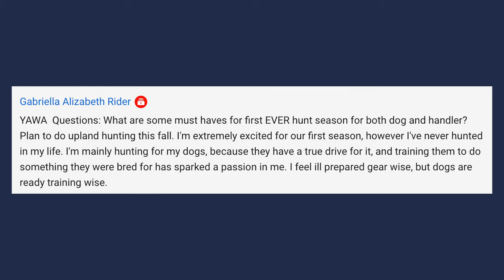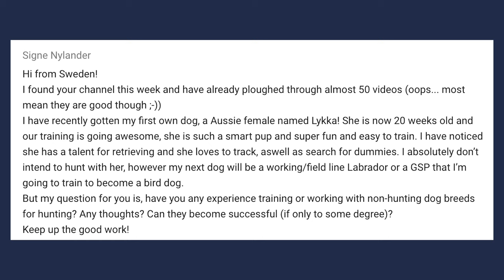You Ask We Answer - Hunt With Non Bird Dogs? Episode 34: Part 2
Welcome to Standing Stone Kennels! In this video we talk about whether or not you can hunt non bird dogs and more! Follow along to see if you question was answered in this YAWA.

YAWA Questions Answered:
00:00 Intro
2:27 What are your must haves for first hunt season?
12:49 What is your experience on training non-hunting dog breeds to hunt?

5919 W Pleasant Valley Rd